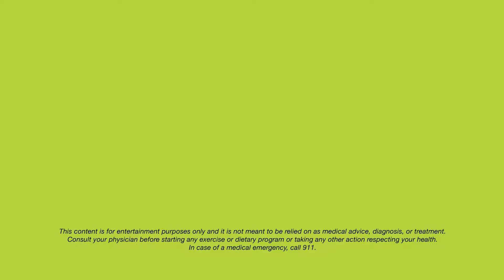Home Security Tips from the Sumter County Sheriff Department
Lt. Robert Siemer with the Sumter County Sheriff’s Office talks about easy and effective ways to secure your home.

Most of the crimes committed in Sumter county are crimes of opportunity. If you leave a garage door open, your front door unlocked or even a window open in the backyard, it gives a burglar an opportunity to walk into your home or climb through a window.

If someone knocks on your front door it would be nice to see who’s outside before you open it. He recommends a 200-degree door viewer or peephole. You can see who is out there before you open the door and become vulnerable. If your door opens outward and your hinge pins are on the outside, make sure your hinges have a security pin in it. If your door is shut and the pins are removed the door cannot be removed from the frame. Three-inch screws are great for your doors, not just for the hinges but the strike plates, as well.

For interior doors, a high security door lock, also known as a flip lock, is a great idea. It takes 800 pounds of force to break this lock, which means you would destroy the door before breaking the lock. One of the easiest locks to defeat is your sliding door lock. For this he recommends a dead bolt lock or a J-hook lock, or even something as simple as a broom stick that you place into the tracks of the sliding door.

Window latches are typically made of plastic and easily defeated by criminals. He recommends a window frame F-Hook, which attaches to your window frame, only allowing the window to be open about 6 inches so no one can climb through.

These simple solutions will allow you to defeat most criminals. The Sumter County Sheriff’s department offers a free Home Security Inspection. They’ll come out to your house and check your door locks and window locks, and give you inexpensive tips on how to make your home more secure.